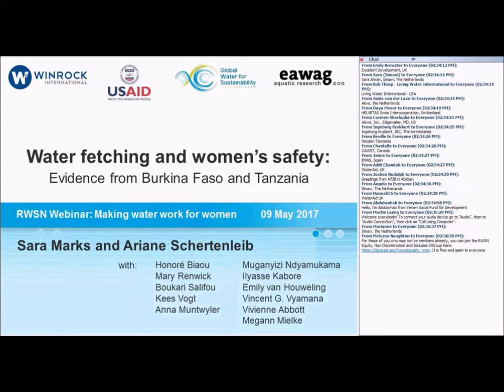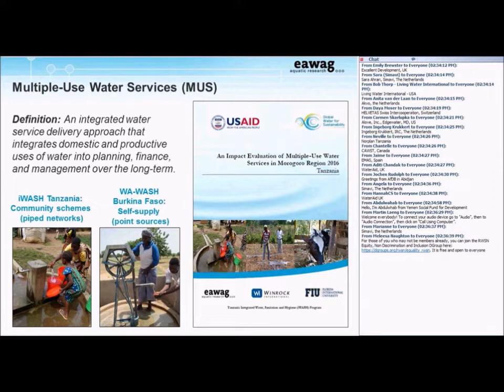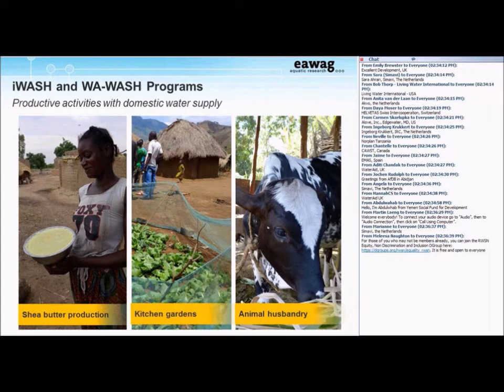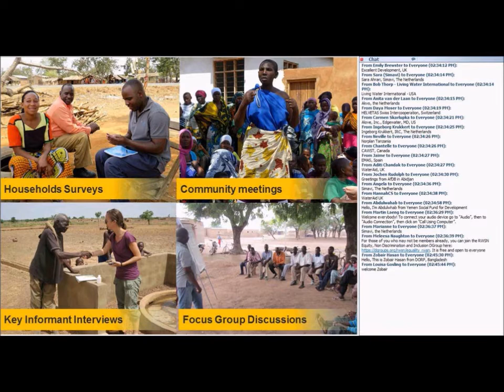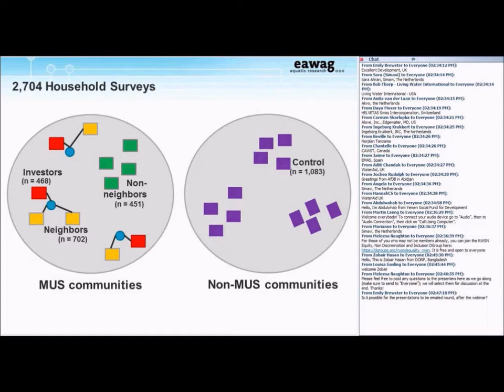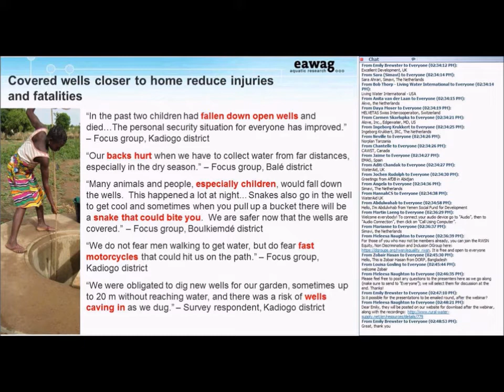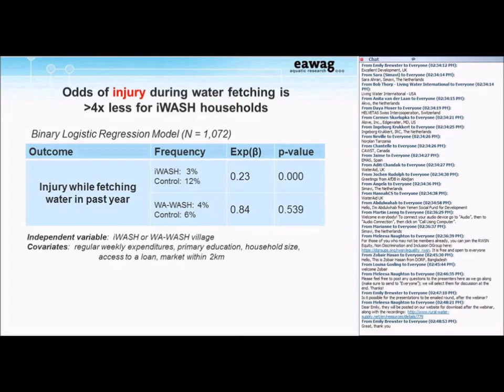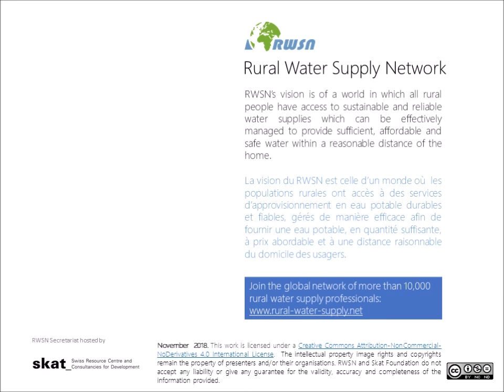Water fetching and women's safety: Evidence from Burkina Faso and Tanzania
presentation by Dr Sara Marks, Eawag